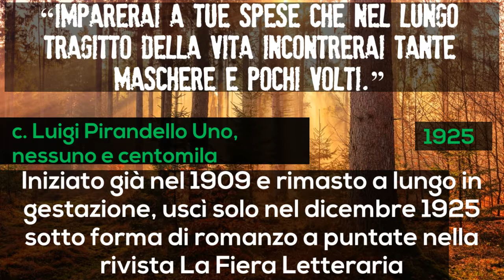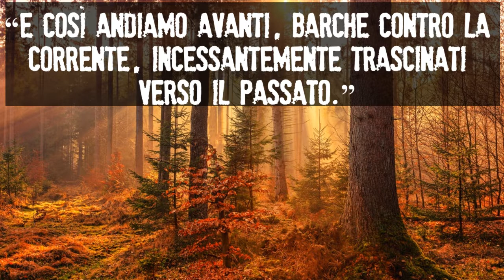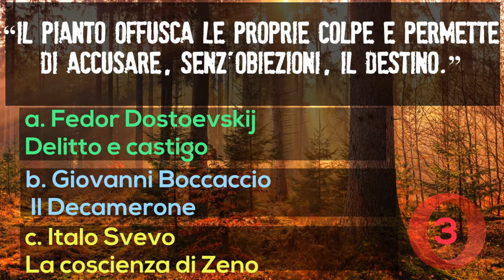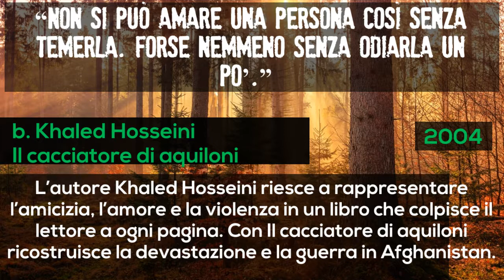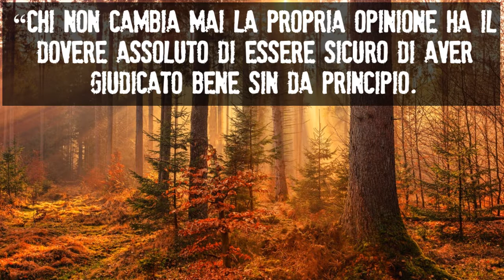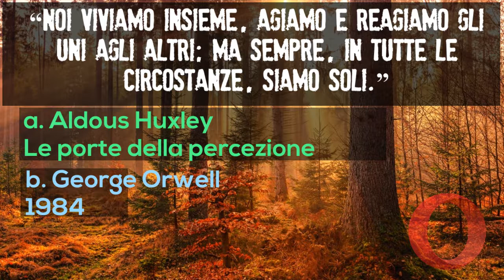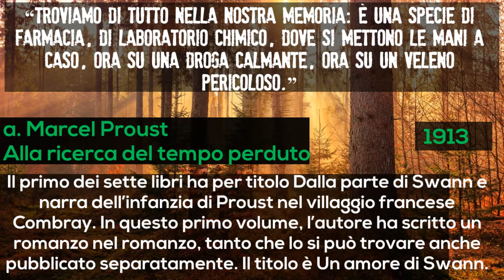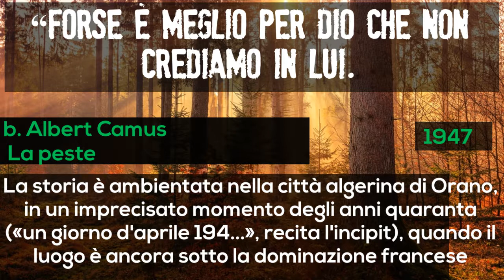CHI L'HA SCRITTO? TRIVIAL GAME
Ami leggere e pensi di sapere tutto sui più grandi romanzi e sulla letteratura? Mettiti alla prova cercando di indovinare i titoli dei libri attraverso una serie di indizi.
In molti conoscono i titoli dei grandi romanzi storici, dei libri per bambini più amati e degli scrittori contemporanei più acclamati. Ma quanti lettori sono in grado di risalire al titolo di un libro partendo da una citazione o da un indizio? Mettete alla prova la vostra conoscenza in campo letterario con questo test.

Il trivial è un popolare gioco da tavolo in cui i giocatori misurano la propria abilità nel rispondere a domande di cultura generale